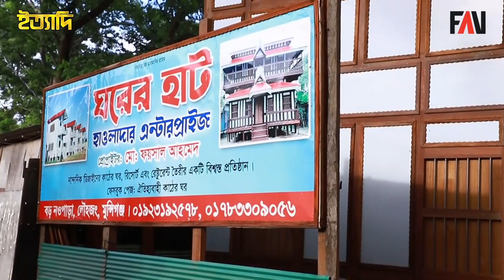মুন্সীগঞ্জের ঘরের হাট | ইত্যাদি মুন্সীগঞ্জ পর্ব ২০২৩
মুন্সীগঞ্জের বাস্তুভিটার সাথে টিনের ঘরের একটি সম্পর্ক রয়েছে। মূলত নদী ভাঙনের আশংকায় নির্মিত স্থানান্তর যোগ্য এসব ঘর এখন মুন্সীগঞ্জের ঐতিহ্যে পরিণত হয়েছে। এই অঞ্চলে নির্মিত টিনের ঘরের ডিজাইন, নির্মাণ কৌশল, নির্মাণ সামগ্রী, সৌন্দর্য অসাধারণ। ঘরগুলো তৈরির আগে নিখুঁতভাবে নকশা তৈরি করা হয়। স্থানীয়দের কাছে টিনের ঘর বেশ জনপ্রিয় ও আরামদায়ক হওয়ায় টিন ও কাঠের তৈরি নানা বাহারি ডিজাইনের রেডিমেট ‘ঘরের হাট’ও গড়ে উঠেছে মুন্সীগঞ্জের অনেক স্থানে। এসব বিষয় নিয়ে ২০২৩ সালের জুলাই মাসে প্রচারিত ইত্যাদির মুন্সীগঞ্জ পর্বে একটি প্রতিবেদন করা হয়।